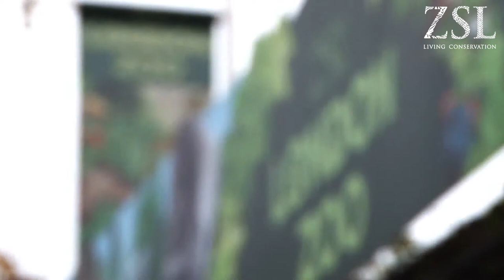'Keeper for a Day' with XFM's Lliana Bird - Part 1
XFM DJ Lliana Bird takes a look behind the scenes at ZSL London Zoo to find out what it takes to be a zoo keeper. In this first episode of the series Birdy meets the team at Into Africa where she learns how to 'rack up', feeds the giraffes and meets keeper Ash.